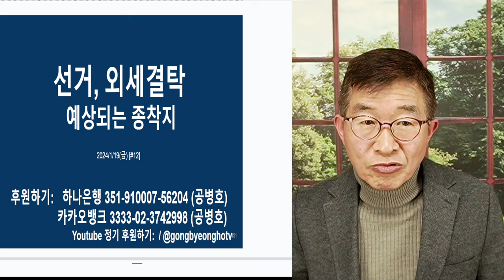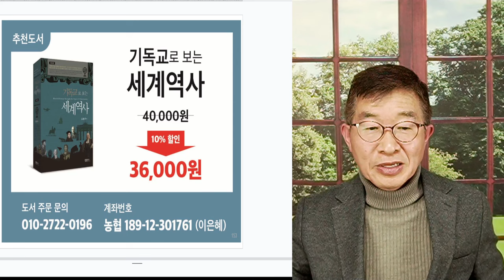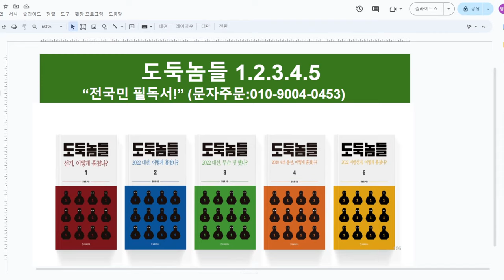선거, 외세결탁으로 / 선거장악세력들의 선택, 불가피 [공병호TV]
Bitcoin : 3MTW849AkP2ftLeSK2teZHMmzLu7Z83s9U